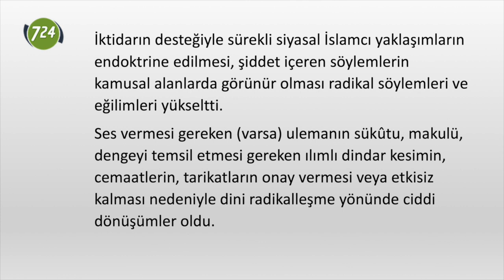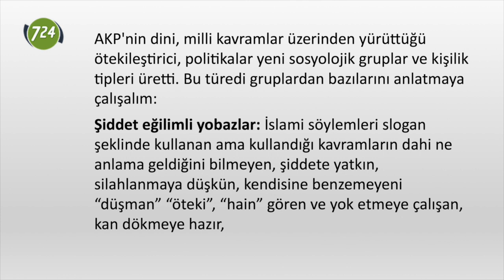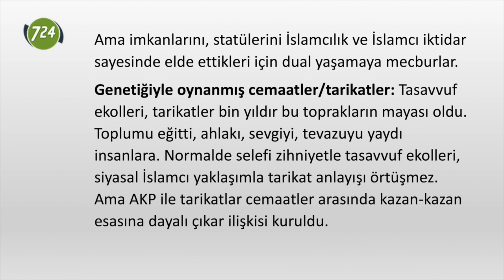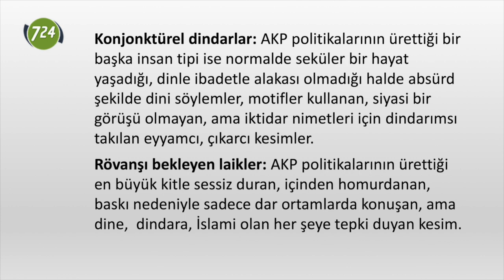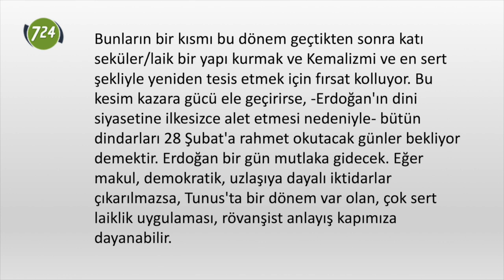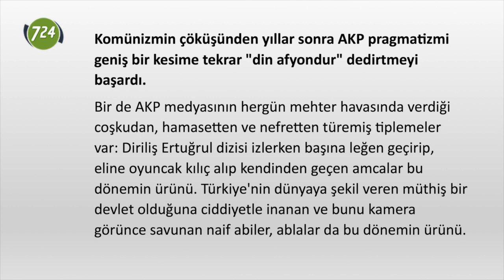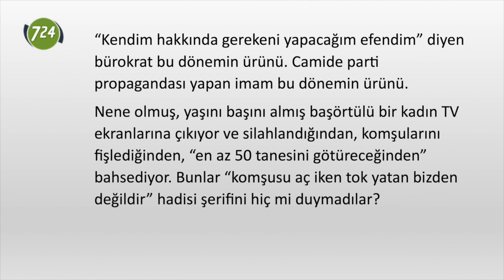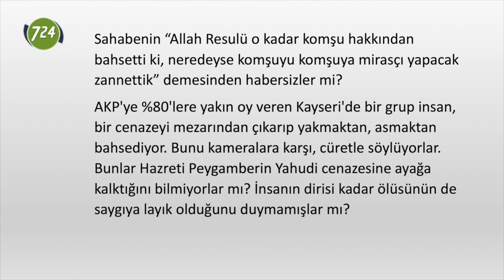Nerden türedi bu tipler? [Mahmut Akpınar]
İktidarın desteğiyle sürekli siyasal İslamcı yaklaşımların endoktrine edilmesi, şiddet içeren söylemlerin kamusal alanlarda görünür olması radikal söylemleri ve eğilimleri yükseltti.
Mahmut Akpınar'ın yazısını okumak için;